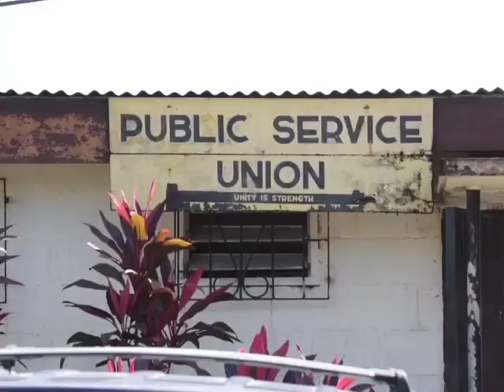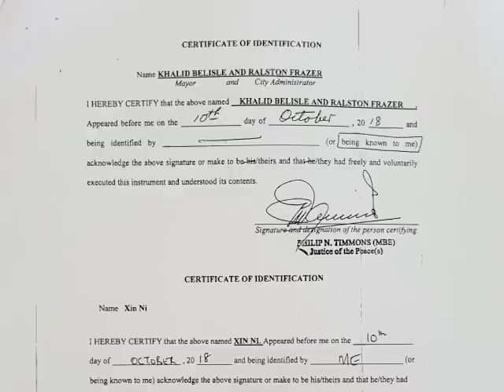P.S.U. Meets with PM Barrow to Save Hilltop Property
A meeting with Prime Minister Dean Barrow for his intercession in a land transaction which threatens to leave the Public Service Union without a roof over its head is perhaps a last resort in an attempt to save the labor organization’s headquarters.  Since it was revealed on November twelfth that the Hilltop property had been sold by the Belmopan City Council to Chinese businessman Xin Ni a month earlier, the P.S.U. has sat down with its membership to chart a way forward.  That course of action has led to a discussion with PM Barrow who is also the substantive minister of the Public Service.  The meeting lasted for roughly and hour and a half, after which President Doreth Cayetano-Obermayer, flanked by executives of the P.S.U., provided the media with an update.